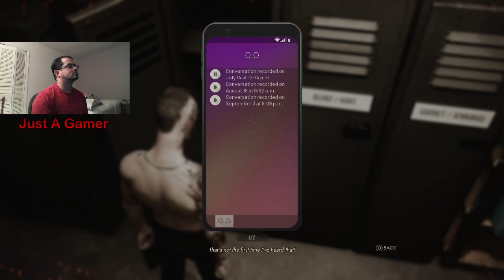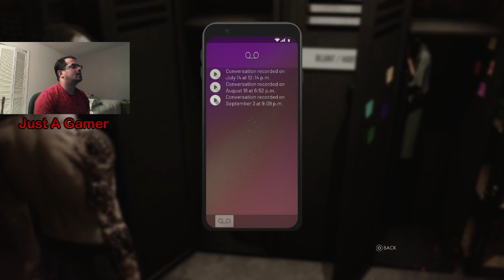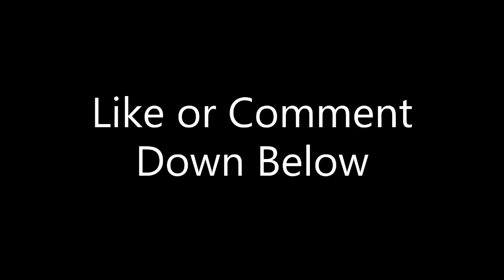Just A Gamer Plays | Screwing Things Up for Emem & Galeb | Vampire the Masquerade Swansong - Part 12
These chapters have been really short and, with the way I'm playing, very easy to screw up.